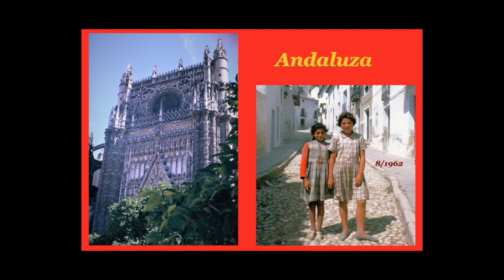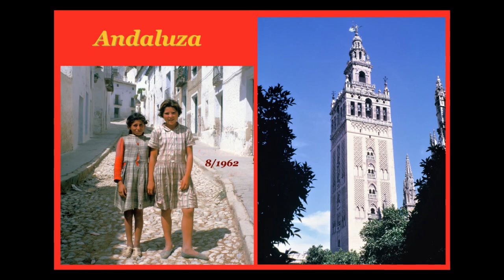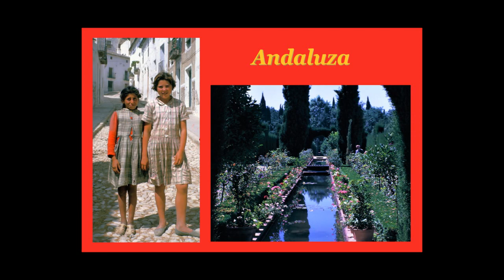ANDALUZA, spanish dance n° 5 of Granados.. what is your favorite : TENOR, Lauri Volpi, 78 years old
Interpretation "souvenir", at 78 years old in 1971, by this "sparkling" great Italian tenor of an
exceptional career longevity: Giacomo LAURI-VOLPI (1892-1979).

Interprétation "souvenir", à 78 ans. en 1971, par ce "scintillant" grand ténor italien d'une
longévité de carrière exceptionnelle : Giacomo LAURI-VOLPI (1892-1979).

Photos of Granada and Seville dating from August 1962.
Photos de Grenade et de Séville datant de août 1962.

Beginning of the poem :
"Andalusia, Moorish Sultana!
Queen of the Day who laughs and cries
Orange blossoms rain down on your rose garden
You clear sky is a blue tulle cloak
Andalusian sky, filled by the sun with vibrant light

My Andalusia! My red carnation flower from a great orchard
Soul of Spain which keeps love in its innermost essence
The sound from your song is a love copla" etc...

Notre vinyl  en son direct ...our vinyl in direct sound